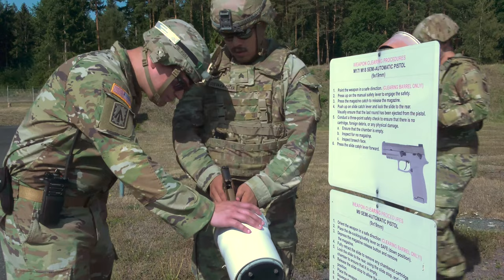4th Air Defense Artillery conduct M17 Combat Pistol Qualification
U.S. Army Officers and Soldiers of 5th Battalion, 4th Air Defense Artillery conduct M17 Combat Pistol Qualification at the Oberdachstetten Range Complex, Ansbach,
Germany, Aug. 02, 2022. (U.S. Army Video by Visual Information Specialist Georgios Moumoulidis)

M17 Pistol Qualification
OBERDACHSTETTEN, BY, GERMANY
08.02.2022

Film Credits: Video by Georgios Moumoulidis